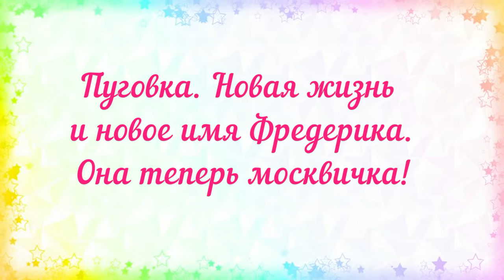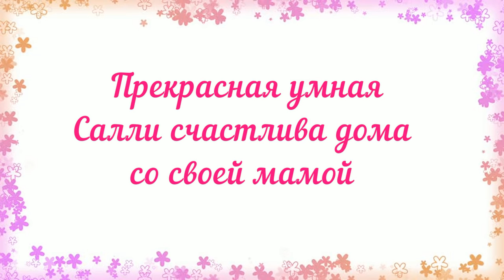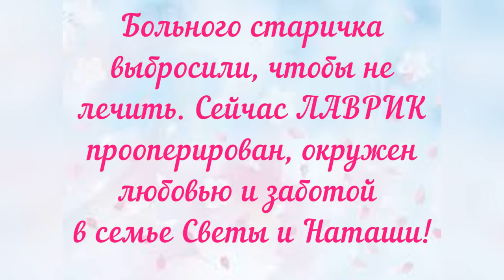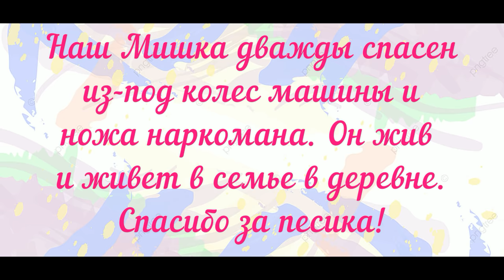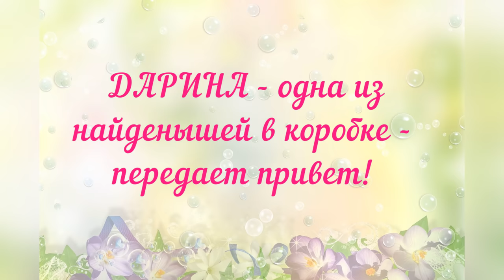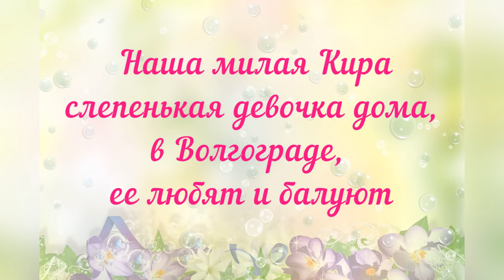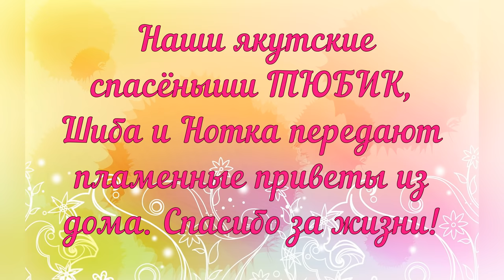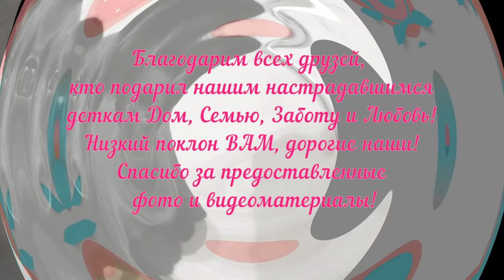Спасены от смерти счастливы в семьях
спасение онлайн собака из приюта приютская собака едет домой
Your donation today means extending the life of the our animal tomorrow.
Здравствуйте, дорогие друзья!
Сегодня мы показываем некоторых из тех,
кого мы спасли, вылечили и нашли семьи!
Таких счастливчиков за годы деятельности
Наташи Семяшкиной уже тысяча!
Добрые дела требуют много времени,
физического труда, эмоционального
напряжения и финансов.
Благодарим всех, кто помог хвостикам
в спасении с улиц, в лечении, в дороге домой!!
кто подарил нашим настрадавшимся
деткам Дом, Семью, Заботу и Любовь!
Низкий поклон ВАМ, дорогие наши!
Жизнь в "Твори Добро" продолжается...

Проблемы у всех приютов одинаковы -
это спасение, лечение, корм, уход и многое другое..
Помочь приютским животным - доброе, благородное дело.
Им и так несладко живётся, когда нет того - единственного..
Так, хотя бы - создать хвостикам нормальные условия..
Просим помочь материально и информационно!

Наши реквизиты:
Карты Сбербанка
Visa: 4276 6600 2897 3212
Visa: 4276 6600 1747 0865
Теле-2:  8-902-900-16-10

Мы проверили новую систему, деньги доходят отлично и без проблем:
1.Регистрация несложная, нужны телефон и почта. Полученный на телефон код ввести в нужное поле.
2.Чтобы  Правильно завершить Регистрацию, дождитесь прихода подтверждающего письма на  ВАШУ почту И ПРОЙДИТЕ по ссылке.
3. После подтверждения на почте - первый  денежный перевод
Данные получателя: MARIYA SEMYASHKINA
карты Сбербанка

 Western Union.

АВТОПЛАТЁЖ!!!

Подключить услугу «Автоплатеж» можно несколькими способами:
1. Через сайт Сбербанка.
2. Через банкомат.
3. В отделении банка.
4. Через «Мобильный банк»